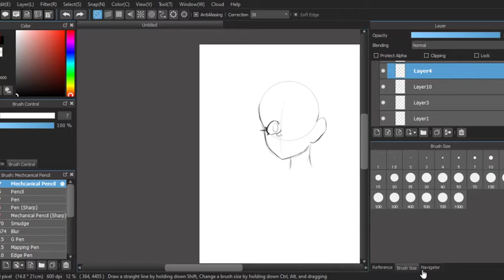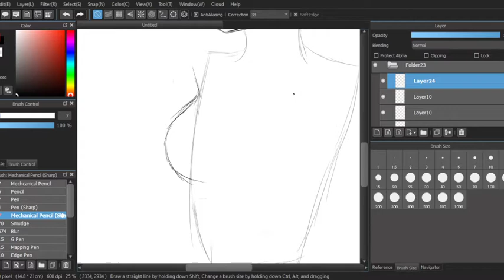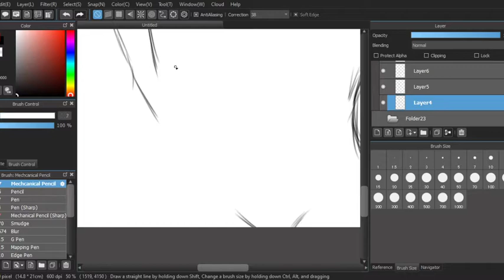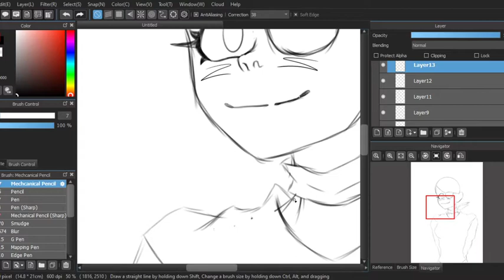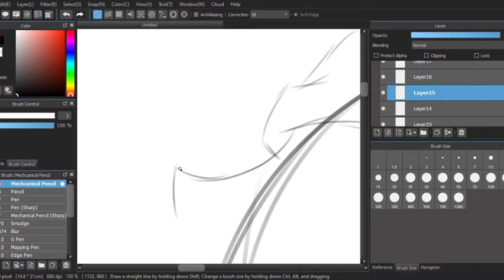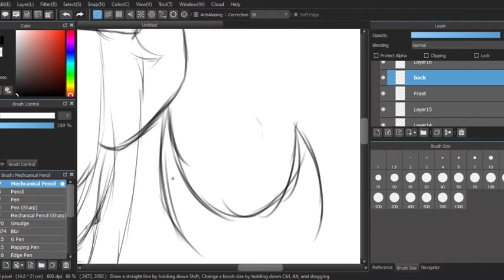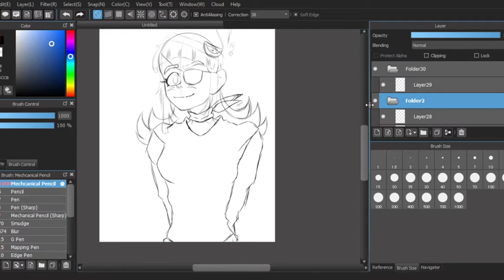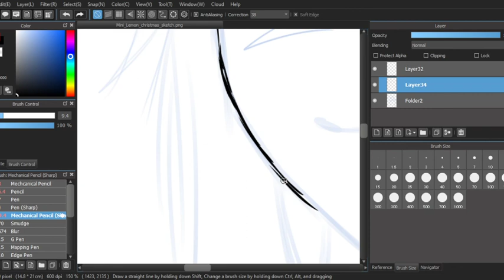Mini Lemon video BUT IGNORE IT!!!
always like it